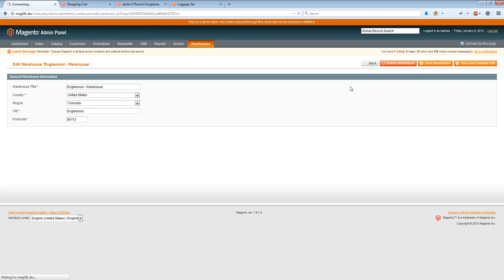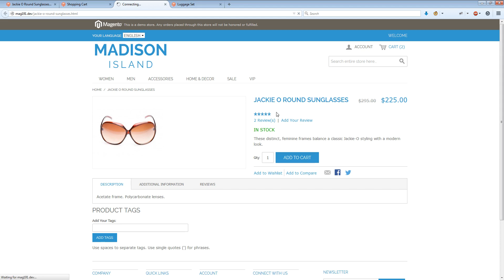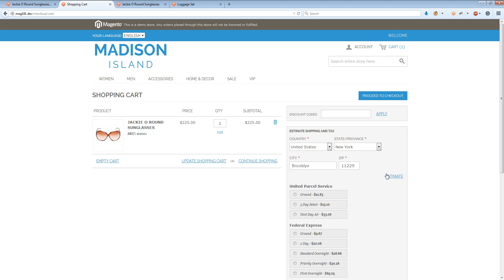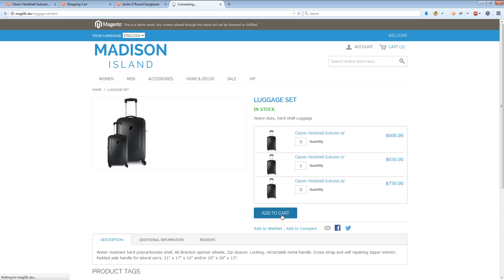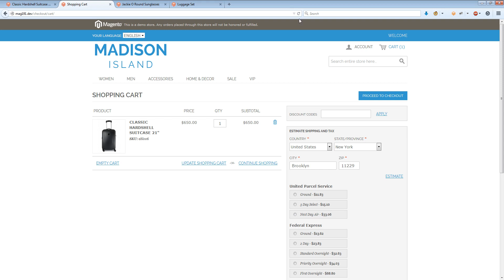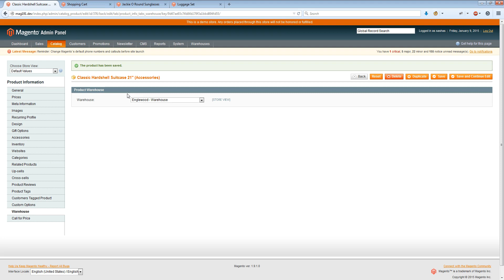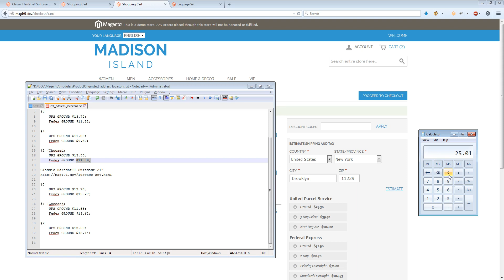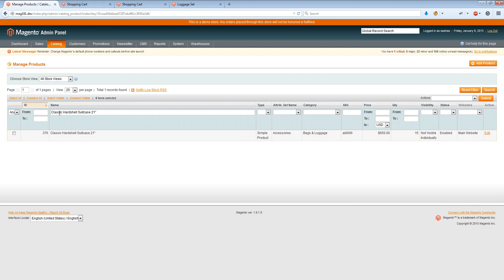Magento Product Shipping Multi Warehouse Origin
Product Warehouse Shipping Origin  -  Allows you to send products from different warehouses. It supprot Mass update of warehouses for products & unlimited number of warehouses

The extension allows to ship products from different warehouses. In case configurable product used then warehouse will be taken from related simple product which added to cart. You can create unlimited number of warehouses and set unique address for each of them. Warehouse of the concrete product can be edited on the admin product edit page warehouse tab. In case you have products which ships from different warehouses shipping cost will sum total cost of the shipping.

Features:
Unlimited number of warehouses
Allows to change warehouse for few products using mass actions
Shipping cost automatically sums when products ships from different warehouses
Shipping origin configured per product.
Flexible settings
Easy to install & use